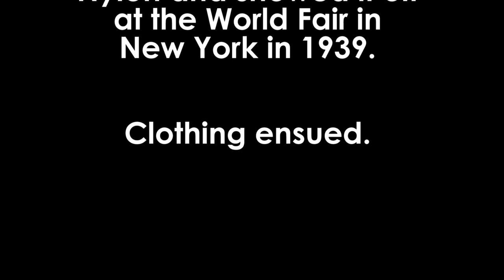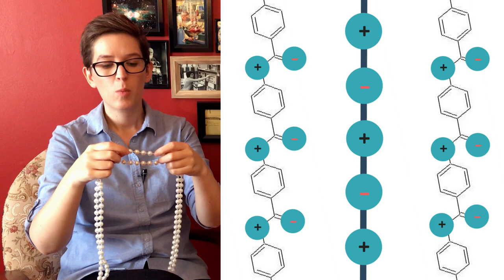KEVLAR | History of Plastic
In which we talk about a kick-butt woman in STEM and the inventor of Kevlar; Stephanie Kwolek.